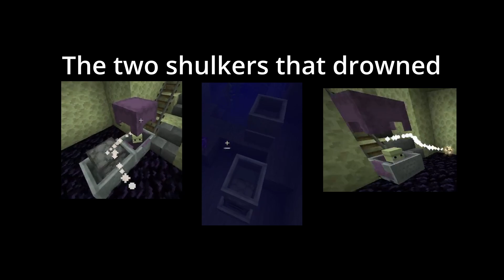I want these boxes died || Wandercraft || EP #2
I now have a personal vendetta towards shulker boxes